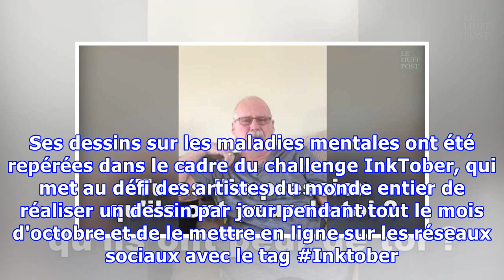Ces sombres dessins valent tous les mots sur les maladies mentales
PSYCHOLOGIE - Vivre avec une maladie mentale, c'est déjà compliqué. En parler, mettre des mots dessus, est encore un autre challenge. Parfois, c'est tout simplement impossible de décrire ce ressenti. L'artiste Shawn Coss s'est intéressé à ces souffrances et les a mises sur papier. Ses dessins sur le...